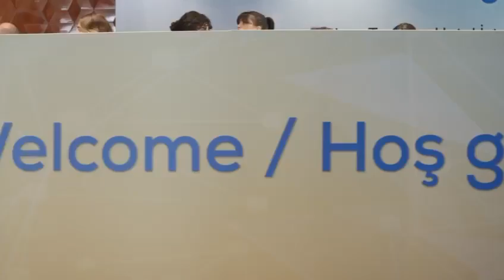GlobeMeets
Türkiye turizminin en büyük B2B organizasyonu GlobeMeets 12-13 Eylül 2024 tarihinde tamamlandı.